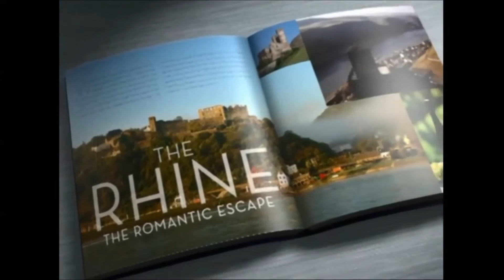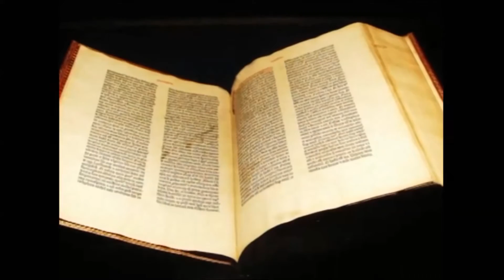Avalon Waterways - River Cruising on the Rhine | Planet Cruise